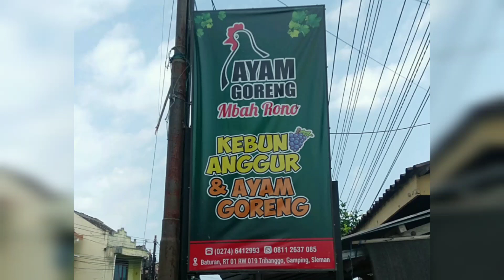Ayam Goreng Mbah Rono (Sensasi Makan di Kebun Anggur)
Ayam Goreng Mbah Rono terletak tidak jauh dari kota jogja, tepatnya di jl jambon, dusun Baturan, desa Trihanggo, kecamatan Gamping, Kabupaten Sleman.
Ayam goreng Mbah Rono, Spot kuliner asyik. Disini kita bisa menikmati sensasi makan di antara rimbunnya kebun anggur.
Ayam goreng Mbah Rono buka setiap hari jam 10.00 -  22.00 wib.
Semoga video ini bermanfaat. Salam sehat dan bahagia selalu...

Pemusik: Not The King